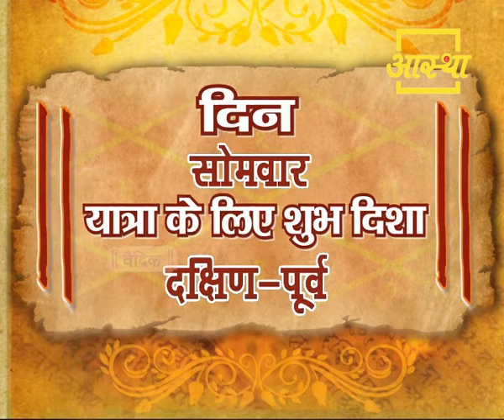23 सितंबर 2019 ।। आज का पंचांग ।। Aaj Ka Panchang ।। Aastha Channel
दिनांक - 23 सितंबर 2019
दिन - सोमवार,
आस्था - जीवन का आधार।